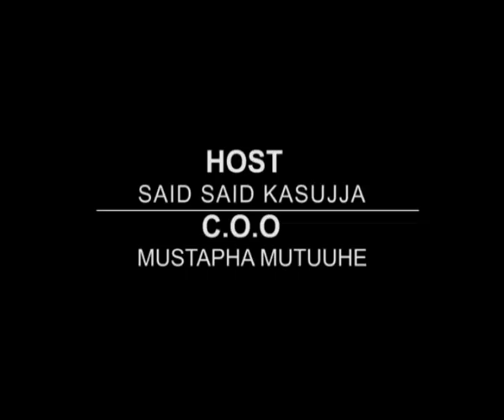Buuza Dr.Kaliisa -24th December 2017.PART B